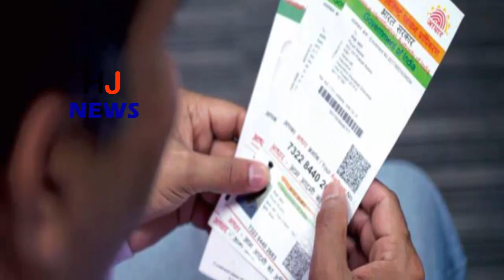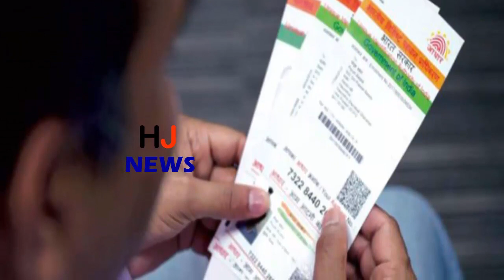आधार का खेल, मात्र पचास रुपए दीजिए MS धोनी..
The government is bringing the base to everything but the Aadhaar card too is not safe.
Some time ago, the assurance was given that the Aadhar card is absolutely safe. The foundation-maker UIDAI also said that everyone's personal information is absolutely safe in Aadhar card. But if you think so, then it is absolutely wrong. You can get information of crores of Aadhaar cards in just 10 minutes by giving only Rs 500. This is a little shocking, but such a claim is being made.
The English newspaper, The Tribune, has made an investigation in which such things have been disclosed. According to the Tribune, he bought this service from a Whitsap Group for only Rs 500 and got access to around 100 million base cards.
HJ NEWS !!